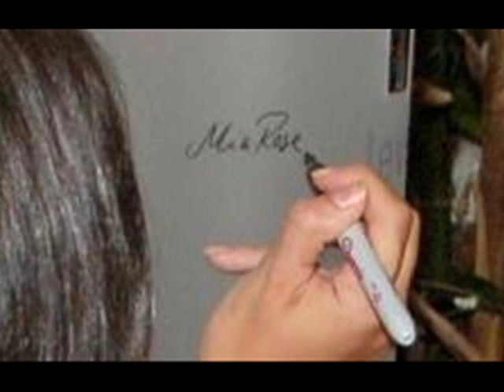{NEW SONG} Mia Rose - Hot Boy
Hot Boy - Mia Rose

The main producers of 'Hot Boy' are Ryan Leslie and Chad beatz.

Lyrics:
Dark hair, nice smile, dark eyes
drive me wild
Blonde hair, light eyes
always get me hipnotized
Black T, blue jeans
feel the tension in between
I know why you here tonight
here tonight

From the way that you stare
I'm losing control
and the way that you look at me
I already know
from the moment we touched
I was ready to go go go
oh

You got me hot boy
temperature is rising
don't you realize
what you do to me
I'm anticipating
please don't keep me waiting
give into me now

high dress, high heels
let me show you how I feel
pure attraction
that was my reaction
good boy bad girl
baby let me rock your world
cause you turn me on tonight
on tonight

I'm losing control
I already know
oh

temperature is rising
don't you realize

and I don't wanna lose this
thing that I have
cause I can't refuse you
I want you to bad
It's all in the way you put your hands on me
boy can't you see

temperature is rising
don't you realize

don't stop
don't stop
don't stop
cause I like it boy
I like it boy